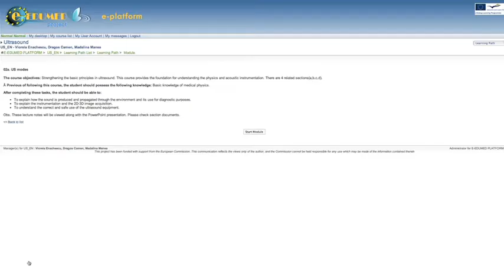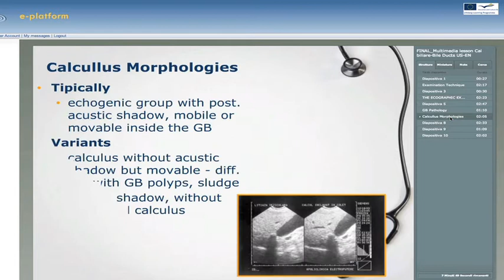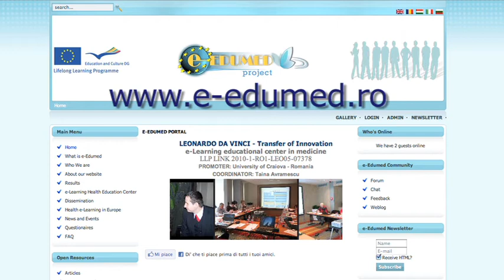Final Conference E-EDUMED EU Project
University of Craiova hosted the Final Conference of the European Project E-EDUMED e-Learning Educational Centre in Medicine started in January 2011 and funded by the Lifelong Learning Programme. During the event It has been presented the innovative learning pathways: the online course in Ultrasound for Medical Doctors, the online course for Nurses and the Patient module focused on Healthcare.